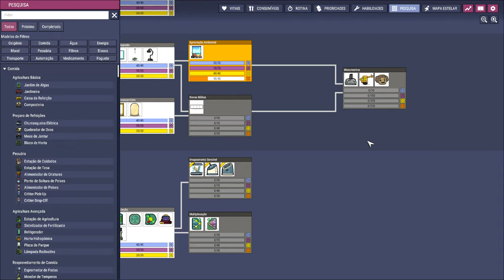❄️Oxygen Not Included - DLC 2 - Algo de errado que não está muito certo... EP34